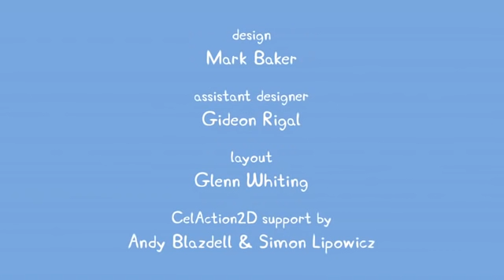Peppa Pig Full Episodes |In The Garden #62